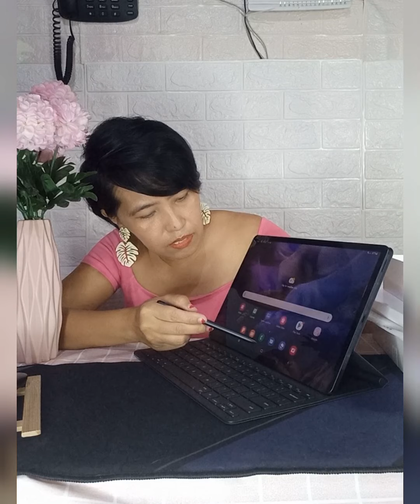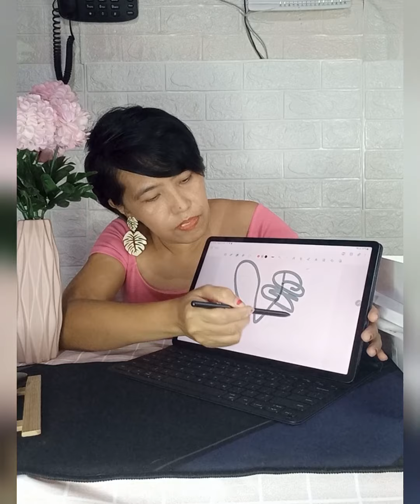SUPER SALE Samsung Galaxy Tab S7 FE unboxing + quick review + tips +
If you are a Samsung smartphone or tablet owner, register at Samsung Members app to get bigger discounts and freebies!